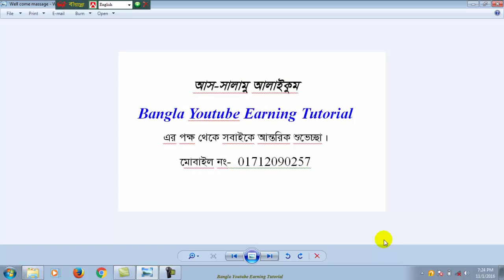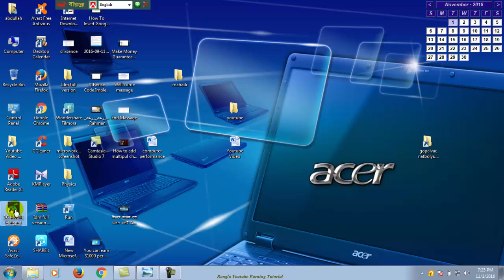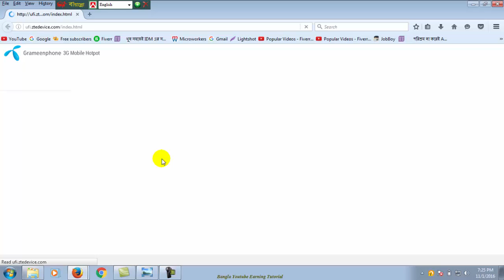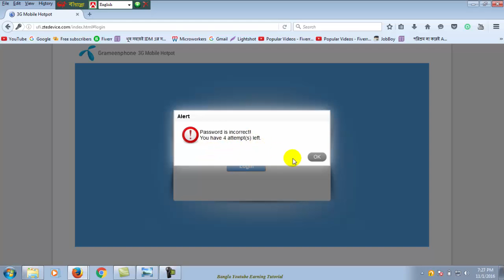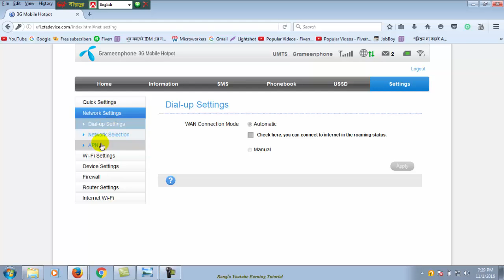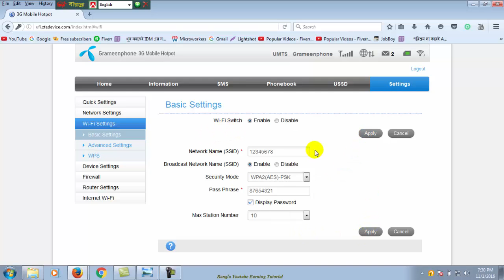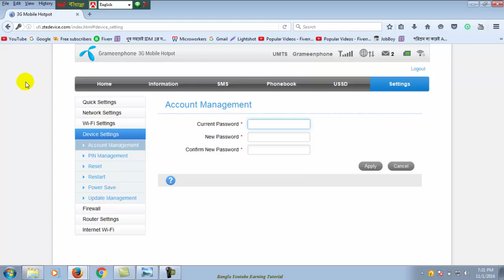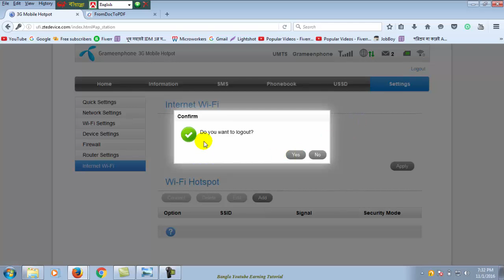Grameene phone 3G USB WI-Fi pocket router modem installation to connection internet Hd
As-Salamu-Alykum

ভিডিওটি একবার দেখুন তাহলেই খুব সহজে আপনি যেকোন Wi-Fi মডেম ইনস্টল করতে পারবেন।
আমার এই Video Tutorial টি আপনাদের জন্য তৈরি করা। যদি আপনাদের Tutorial টি একটুও ভাল লাগে তাহলেই আমি ধন্য।
আমার Channel টি Subscription করতে ভূলবেন না কিন্তু।

Here I try to give an easy tutorial about “Unboxing Grameene phone 3G USB WI-Fi pocket router modem installation to connection internet Hd !”

If you see this video carefully, you increased your knowledge about computer.

For more related videos you also see!

## 04  Synced tab in Mozilla Firefox! Block adds in Mozilla Firefox! Full HD video! Don"t miss!Part 04!!

## How to create or resizing photos any picture easy way by using Photoshop Basics HD Tutorial

## How to use lights hot software to take capture any image link Basics HD Tutorial (Don’t miss)

## How to easily open new Microsoft office (word, Excel) document very simple ways by MS 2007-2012